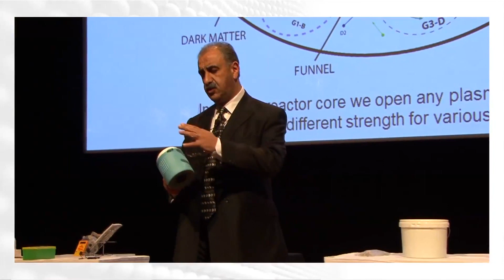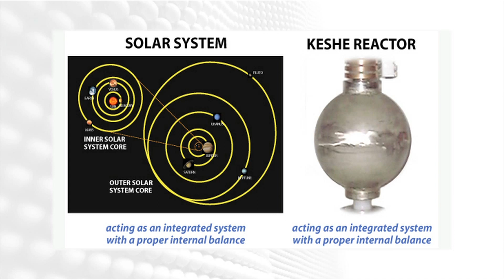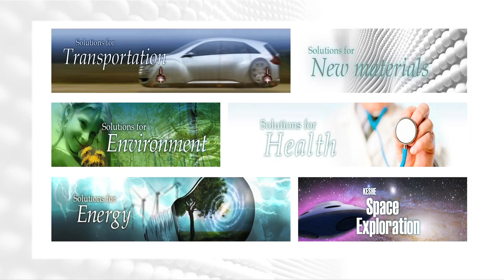Keshe Foundation | Free Energy For All | Promo Video Fall 2012 | shortened version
As far as any reasonable observer can tell beyond any reasonable doubt, it appears The Keshe Foundation, a non profit org, is for real. They claim to have circumvented the global suppression of free energy technology, and are offering it for free to any nation of the world, all they have to do, is have an ambassador accept the blueprints.

As of Novemvember 15th, 2012, almost a dozen nations have officially accepted the blueprints for free energy generators, that use no fuel and run forever, tabletop size.
These nations so far, include: Japan, Italy, India, and Sudan...

there is limitless energy in the microscopic vibrating realm of the entire universe, and the ability to tap it is no longer being actively denied to humanity, nor is it science fiction...

i, scotty, avgerage joe artist philosopher type, saw this video, and realized how powerful it is, yet that it is not as concise and to the point as it could be for a wide audience...

so, i took the liberty to cut a few sections out of this video, so that it holds your attention better, and gets to the point sooner, which is world-paradigm-shattering at the very least...

visit their site, check them out, and decide for yourself. you may notice their site does not look or work like a high end Mainstream media site. but it does work, and does have incredible info.

is it time for us to demand our governments accept instead of refuse this? do the big energy/electricity companies feel falsely threatened by technology that would free us all?